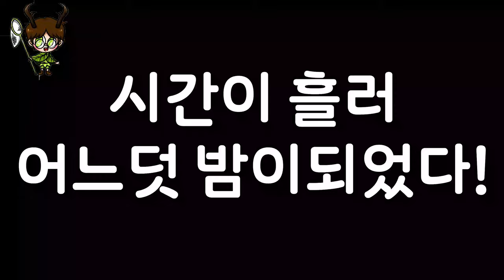'악성외래종'미국가재가 나온다고?! 미국가재를 왕창잡아보았습니다!(feat. 정브르,도깨비)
최근 이슈가 되고있는 미국가재를 잡아보았습니다!
반응이 좋다면 한번더 가서 채집을!? ㅎㅎ